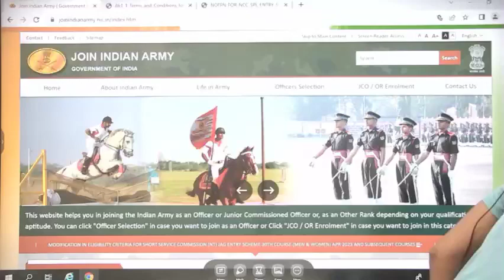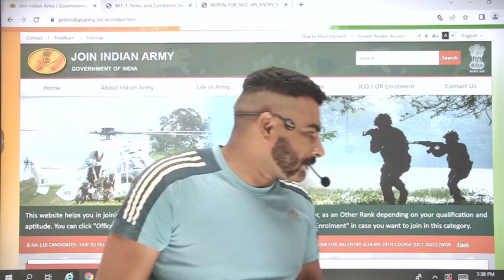TOD के लिए पहले होगा पेपर 📑 ऐसे होगी अब भर्ती